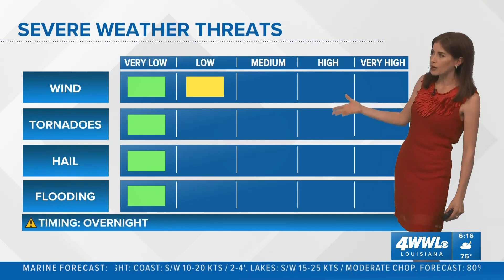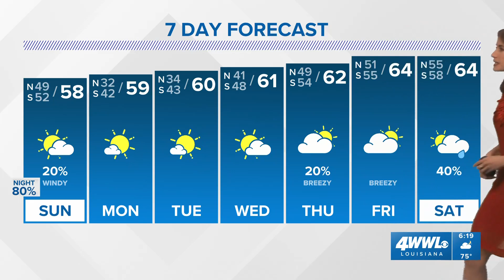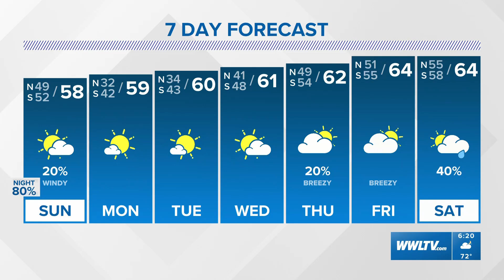Storms roll in late Saturday night; Sunday turns colder and windy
Meteorologist Alexandra Cranford has the forecast at 6 p.m. on Saturday, December 9, 2023.